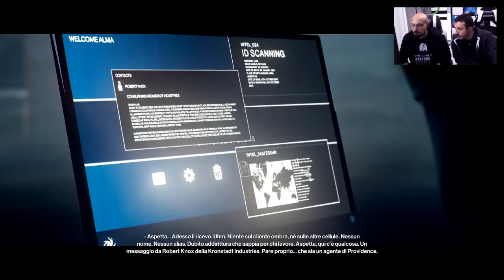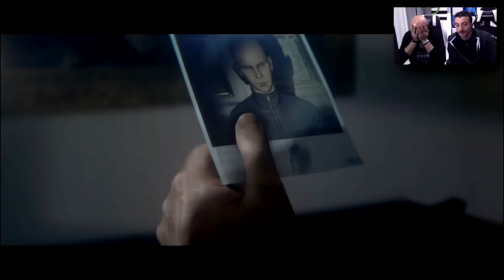HITMAN - IL PRIMISSIMO GAMEPLAY!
Giochiamo ad Hitman come solo noi sappiamo fare... malino. In effetti potevamo fare molto peggio di così, ma ci siamo mantenuti sul vago andante...